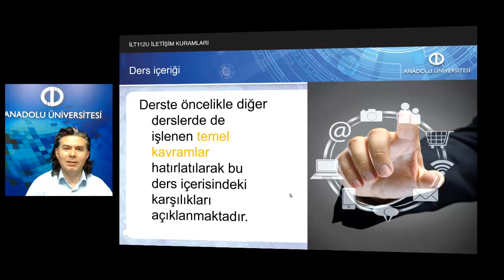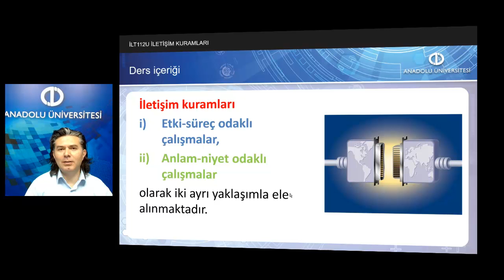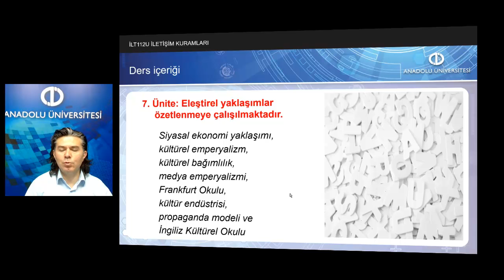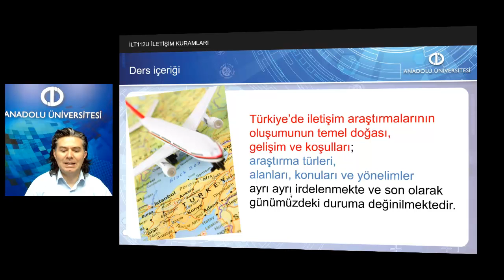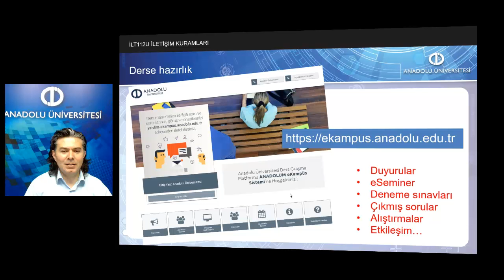İLETİŞİM KURAMLARI - Ders Tanıtım